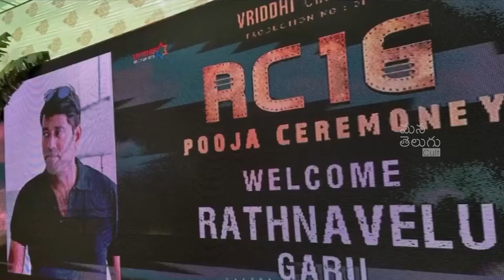Glimpse From RC16 (Peddi) Pooja Ceremony❤️ | Ram Charan - Janhvi Kapoor | Mana TeluguCult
Glimpse From RC16 (Peddi) Pooja Ceremony❤️ | RamCharan - JanhviKapoor | Mana TeluguCult